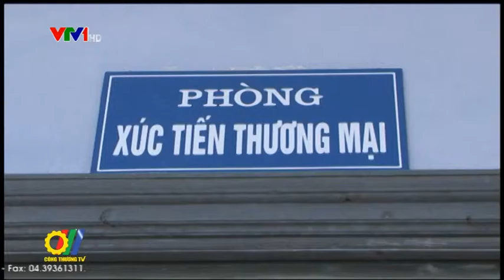Kết nối xúc tiến xuất khẩu nông lâm thủy sản và thủ công mỹ nghệ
Năm 2015, vị thế của tỉnh Lào Cai trong thúc đẩy giao thương trên tuyến Hành lang kinh tế Côn Minh (Trung Quốc) - Lào Cai - Hà Nội - Hải Phòng - Quảng Ninh đã được nâng thêm một bước mới. Ngành Công Thương của tỉnh đã đặt mục tiêu và kế hoạch triển khai các hoạt động, tận dụng cơ hội, phát huy hiệu quả hơn vai trò cầu nối của Lào Cai trên toàn tuyến, đặc biệt là việc kết nối xúc tiến xuất khẩu các mặt hàng thế mạnh của Việt Nam...